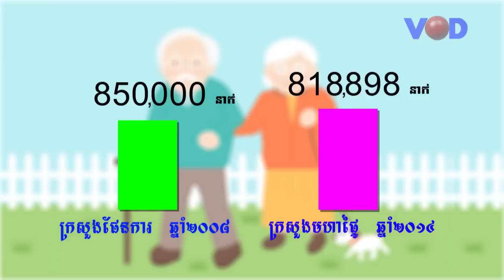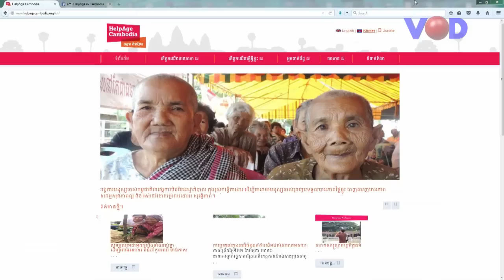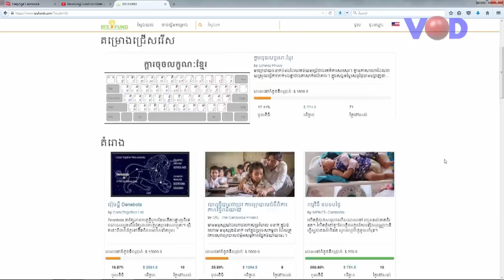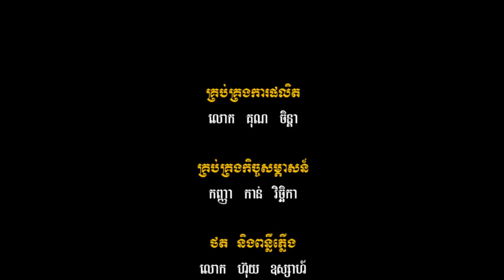គោលនយោបាយជួយមនុស្សចាស់នៅកម្ពុជា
មនុស្សចាស់ គឺជាប្រភពធនធាននៃការអភិវឌ្ឍដ៏មានសារប្រយោជន៍សម្រាប់សង្គមជាតិ  និងមនុស្សជំនាន់ក្រោយ។ ដោយសារមនុស្សចាស់ភាគច្រើនកំពុងប្រឈមនឹងបញ្ហាបាត់បង់ស្វ័យភាព ទើបតម្រូវឱ្យមានការគិតគូរពីសំណាក់គ្រួសារនិងរដ្ឋាភិបាល។
ចង់ដឹងថាបញ្ហាប្រឈមរបស់មនុស្សចាស់នៅកម្ពុជាមានអ្វីខ្លះ? ហើយរដ្ឋាភិបាល និងស្ថាប័នពាក់ព័ន្ធបានរៀបចំគោលនយោបាយអ្វីខ្លះដើម្បីជួយមនុស្សចាស់?
យើងមានលោក ទុំ វីរ៉ា ជានាយកប្រតិបត្តិអង្គការមនុស្សចាស់កម្ពុជា លោកនឹងបកស្រាយលម្អិតពីបញ្ហានេះ។